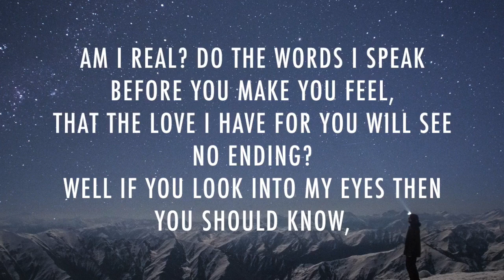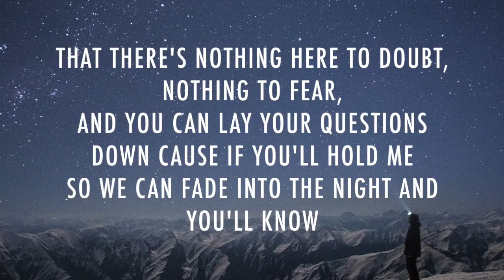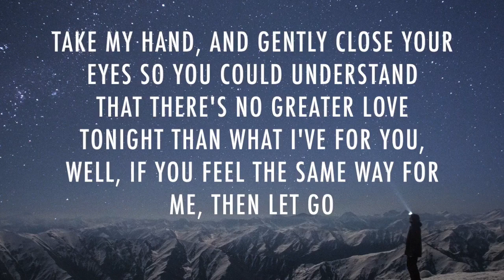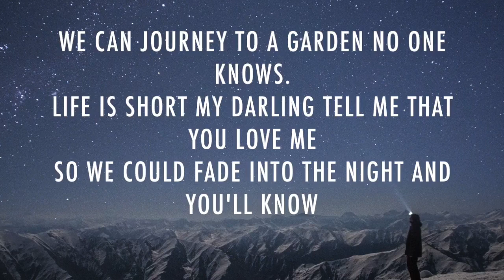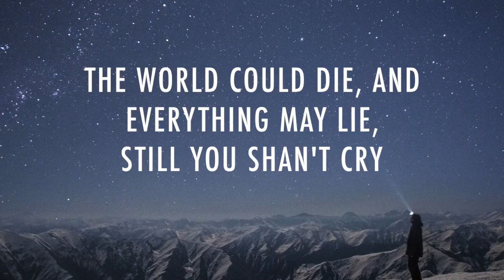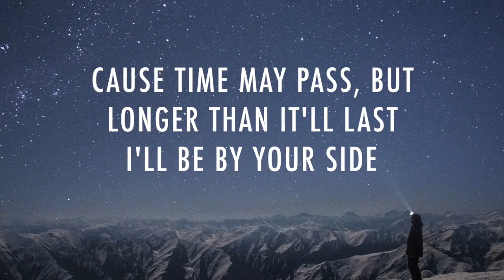214 Rivermaya Cover JM De Guzman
Hello to my 3AM Thoughts

Sharing you one of best version of 214 :)

214
Rivermaya (Cover by JM De Guzman)

Am I real?
Do the words I speak before you
Make you feel
That the love I have for you
Will see no ending?
Well, if you look into my eyes
Then you should know
That there is nothing here to doubt
Nothing to fear
And you can lay your questions down
'Cause if you'll hold me
We can fade into the night
And you'll know
The world could die
And everything may lie
Still you shan't cry
'Cause time may pass
But longer than it'll last
And gently close your eyes
So you could understand
That there's no greater love tonight
Than what I've for you
Well, if you feel the same way for me
Then let go
We can journey to a garden no one knows
Life is short, my darling
Tell me that you love me
So we can fade into the night
And you'll know
And everything won't last
But I'll be by your side
Forever by your side
So you won't cry